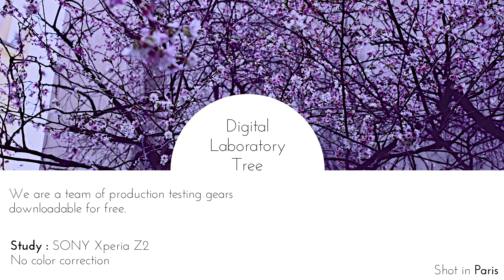SONY Z2 Paris Bois & At Night